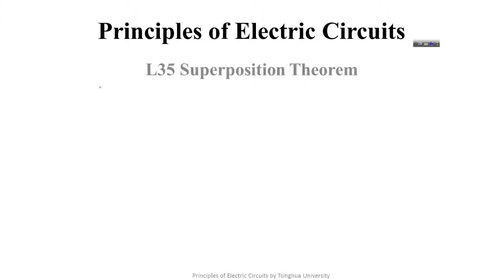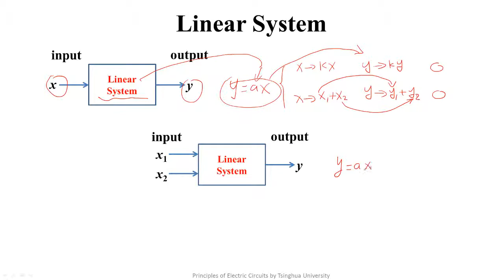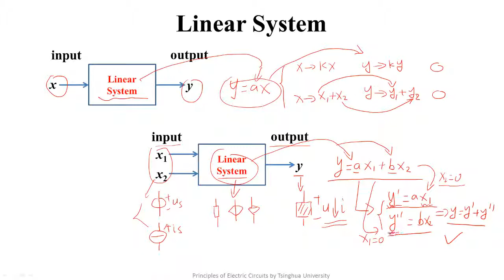L35 1 2